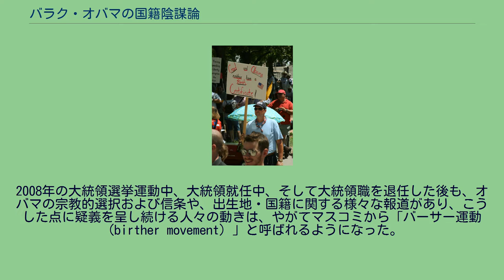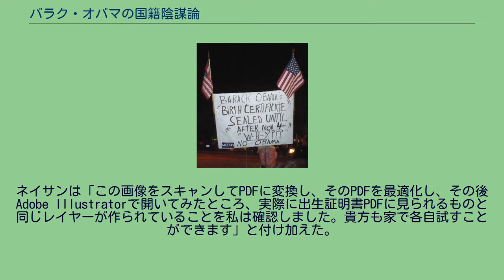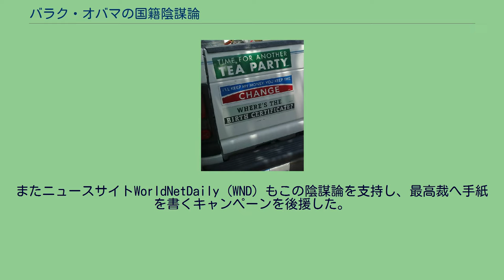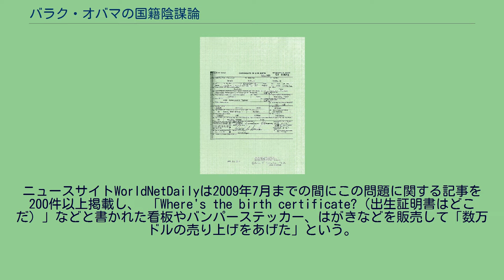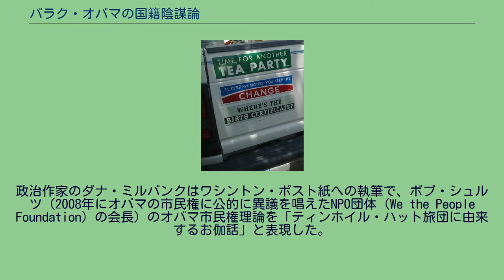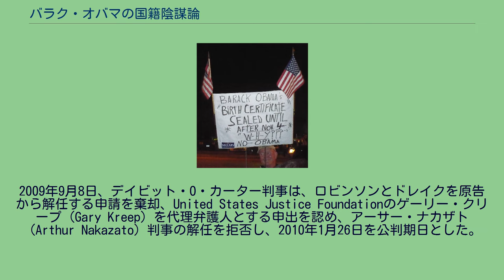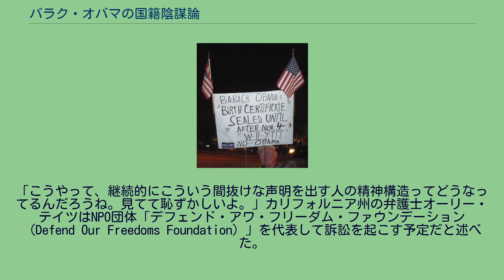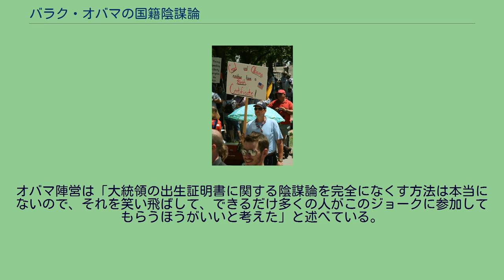バラク・オバマの国籍陰謀論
"WHERE'S THE BIRTH CERTIFICATE?（出生証明書はどこだ？）"と書かれた看板。
バラク・オバマの出生証明書、ひいては大統領としての適格性に疑問を投げかけている。
これは米ネット新聞「ワールド・ネット・ディリー」の出した広告の一部で、看板右下に同社のURLが書いてある。
2011年4月27日に公表されたオバマの出生証明書。
オバマは1961年8月4日午後7時24分にホノルルで生まれたことが記載されている。
バラク・オバマの国籍陰謀論（バラク・オバマのこくせきいんぼうろん）は、バラク・オバマ大統領は出生時にアメリカ合衆国の国籍を有しておらず、アメリカ合衆国憲法第2条が定める「出生による合衆国市民」に該当しないためアメリカ合衆国大統領たる資格がないとする陰謀論。
2008年の大統領選挙運動中、大統領就任中、そして大統領職を退任した後も、オバマの宗教的選択および信条や、出生地・国籍に関する様々な報道があり、こうした点に疑義を呈し続ける人々の動きは、やがてマスコミから「バーサー運動（birther movement）」と呼ばれるようになった。
この中で、オバマは合衆国憲法第2条の規定する「出生による合衆国市民（natural-born citizen of the U.S.）」ではないので大統領になる資格がないとする誤った主張がなされ、主に米国の保守派、共和党員、黒人に反感を抱く人々などによって支持された。
この陰謀論の主な根拠として、オバマが公表した出生証明書は偽造されたものであり、実際の出生地はハワイではなくケニア植民地（Kenya Colony）であったとする説がある。
他に、オバマは幼少期にインドネシアの市民権を得たために米国市民権を失ったとする説や、オバマはイギリスとアメリカの二重国籍者として生まれたため、出生による合衆国市民ではないと主張する説もある。
政治評論家の大多数は、こうした様々な主張を米国史上初のアフリカ系アメリカ人大統領であるオバマに対する人種差別的な反応と捉えている。
こうした陰謀論は非主流派の論客（fringe theorists）らによって喧伝されたが、その代表的人物は後にオバマの後任として米国大統領となるドナルド・トランプであった。
非主流派の中には、オバマが大統領に就任する資格がないとする宣言や、大統領資格がないことを裏付けるであろう様々な文書へのアクセスを認めるよう求める訴訟を起こした者もいたが、そうした努力が実ることはなかった。
また政治的に対立するグループ、特に共和党の中には、オバマの市民権について懐疑的な意見を表明したり、それを認めようとしない者もいた。
オバマの国籍陰謀論は、大統領選挙前の2008年にオバマがハワイの公式出生証明書を公開しても 、ハワイ州保健局が原本に基づいて内容を確認したとする声明を発表しても、2011年4月に出生証明書原本（Certificate of Live Birth または long-form birth certificate）のコピーが公開され、オバマの名前が掲載された当時のハワイの新聞の出生欄が公開されてもなお、根強く残り続けている。
2010年に実施された世論調査（2011年4月の原本公開前）では、米市民成人の少なくとも25％がオバマが米国で出生したことを疑っていると回答していたが、 2011年5月にギャラップが行った世論調査では、その割合が13％（共和党員の23％）にまで低下していた。
これは、2011年4月にオバマが出生証明書原本を公開したことに起因するものと見られている。
オバマの大統領資格について疑義を表明したり、彼の生い立ちに関する事実を受け入れない人々は、俗に「バーサーズ（birthers）」と呼ばれる。
これはアメリカ同時多発テロ事件陰謀説を信じる人々が「トゥルーサーズ（truthers）」と渾名されたことに呼応したもので、 こうした陰謀論を信ずる人々は、オバマの生い立ちについての次のような事実のうち、少なくとも一部を否定している。
: バラク・オバマは1961年8月4日、ハワイ州ホノルルにあるカピオラニ産婦人科病院（現:カピオラニ婦人科・小児科医療センター(en)）で誕生した。
オバマの母はアメリカ合衆国カンザス州ウィチタ出身のアン・ダナム、 父バラク・オバマ・シニアは、イギリス保護領ケニア植民地ニャンザ州ニャンゴマ・コゲロ村出身のルオ族で、当時ハワイ大学に通っていた。